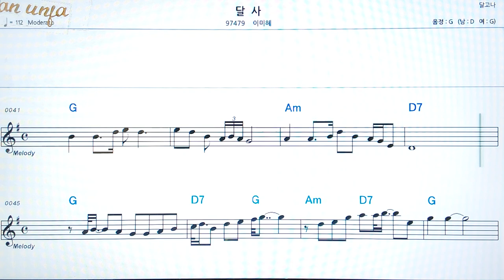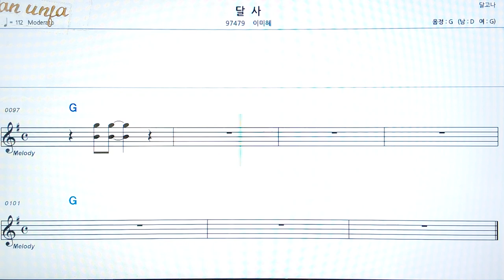달사/이미혜👍악보, 코드,가사,Karaoke*가라오케 반주